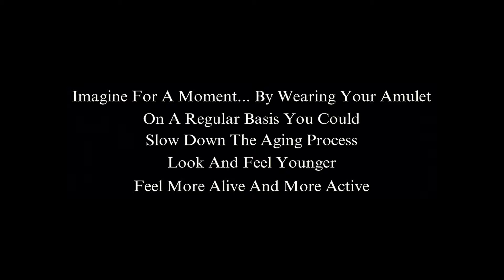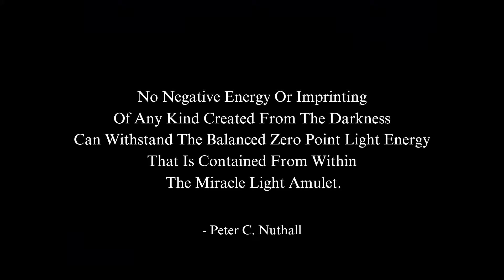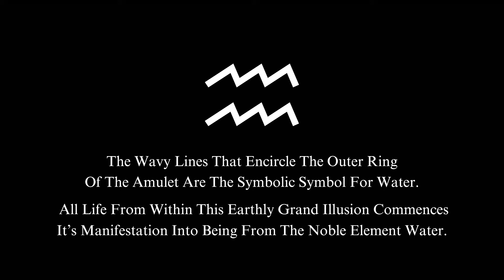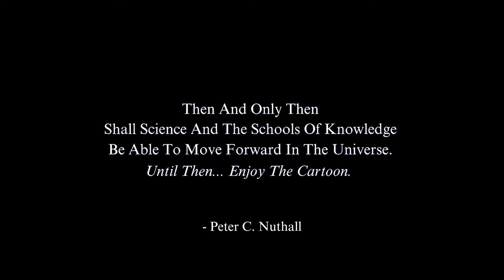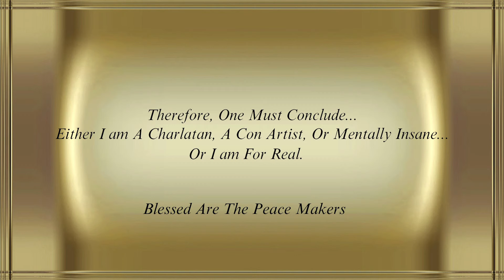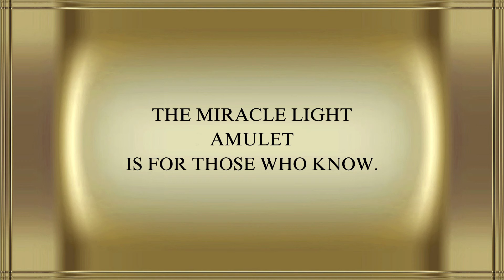MIRACLE LIGHT AMULET Part 3